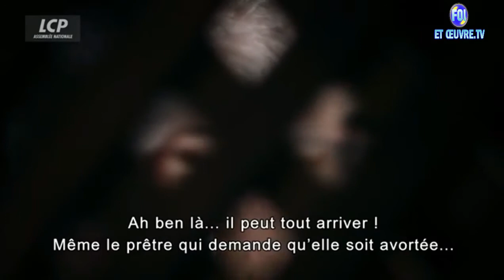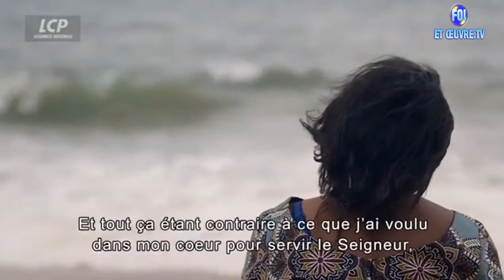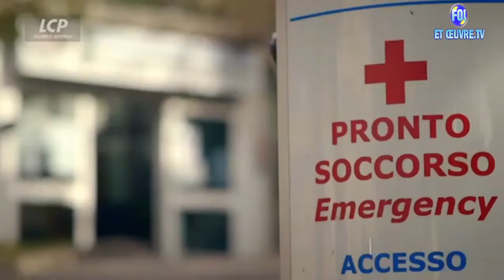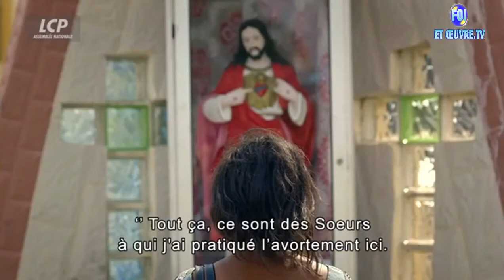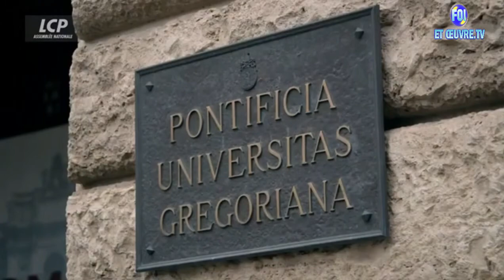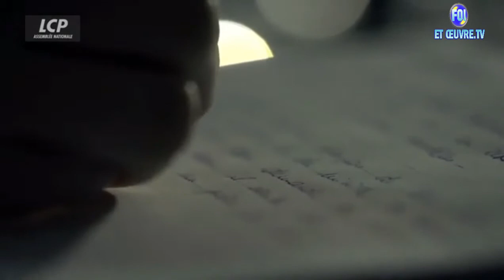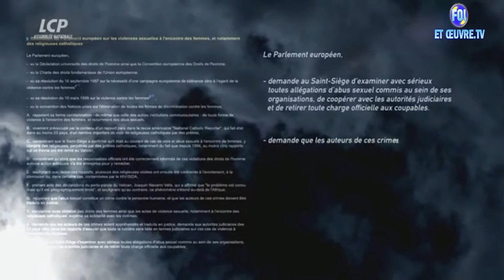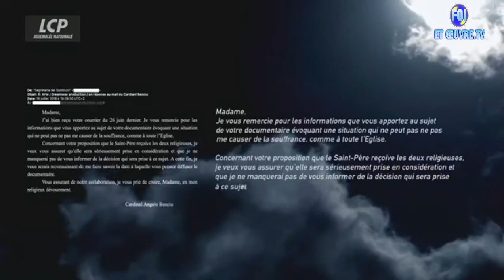LES ESCLAVES SEXUELLES DE L’ÉGLISE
C'est en cela que se résume l'église catholique;des abus sexuels de tout genres.Pour satisfaire la libido des prêtes des femmes sont réduite en esclaves sexuelles par le Vatican.SORTEZ DU MILIEU D'EUX.SORTEZ!!!